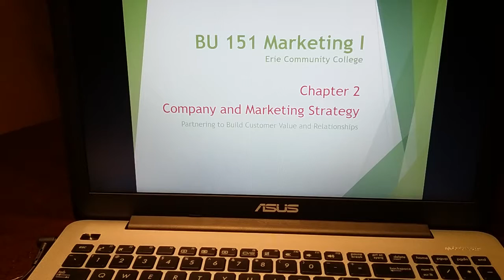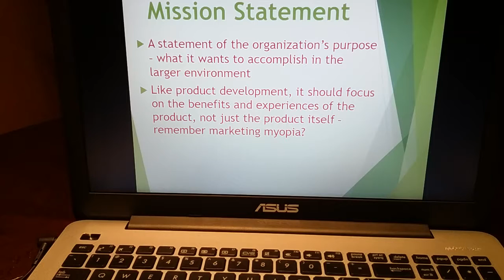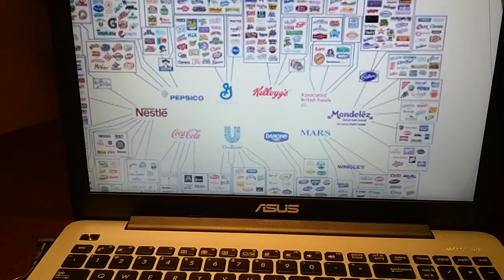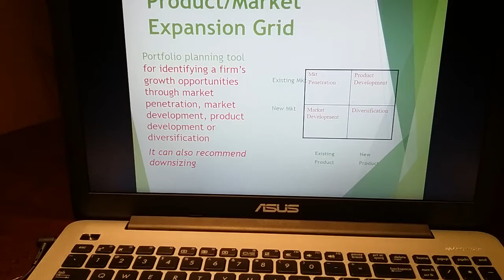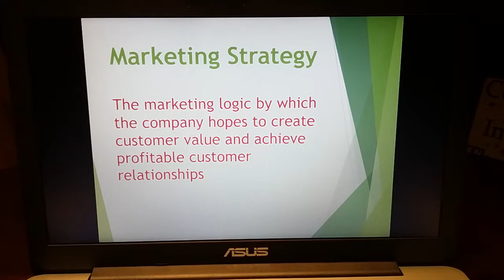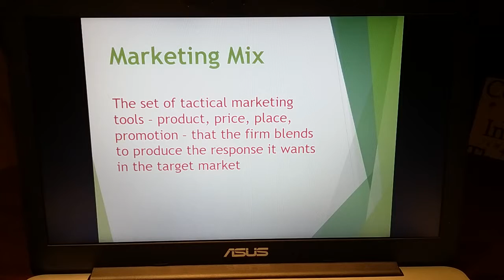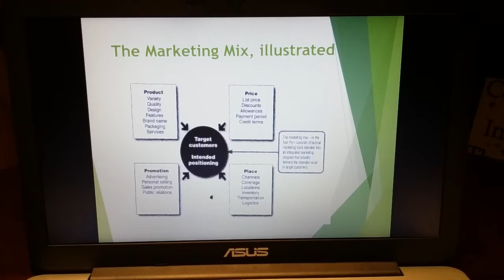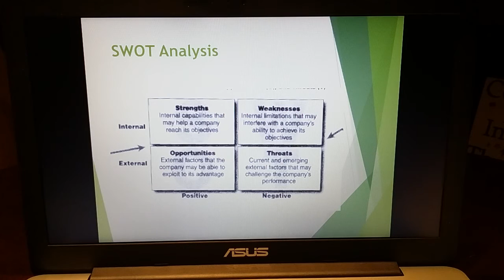BU 151 Mareting I - Chapter 2